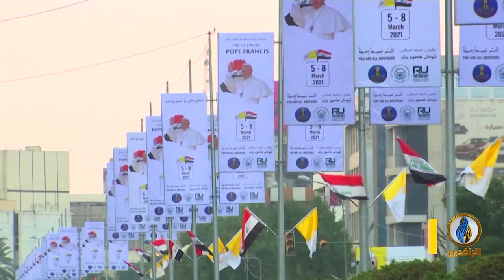تقرير | بابا الفاتيكان يصل العراق في زيارة تشمل أربع محافظات وسط إجراءات أمنية مشددة